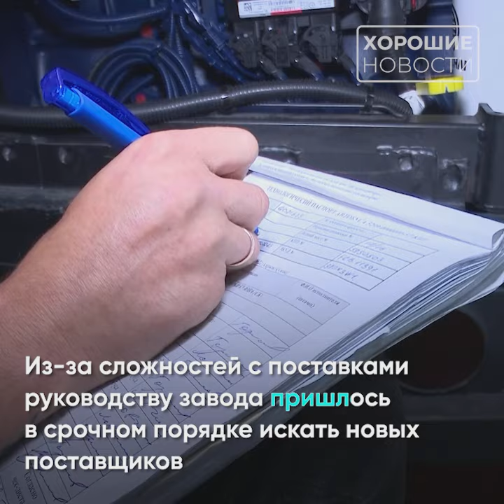В Башкортостане появится еще 63 новых экологичных низкопольных автобуса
В Башкортостане появится еще 63 современных низкопольных автобуса, работающих на более экологичном газомоторном топливе — производство новой партии уже почти завершено